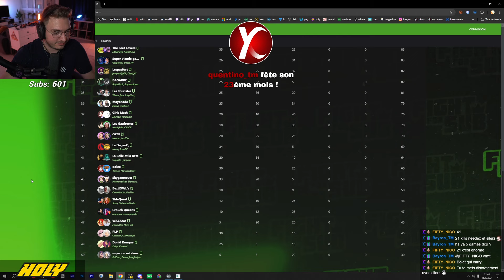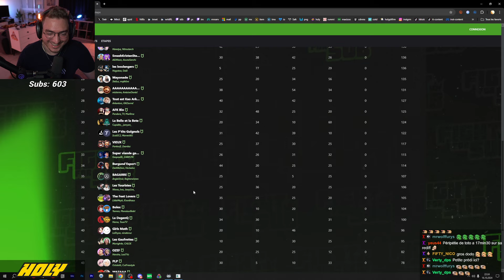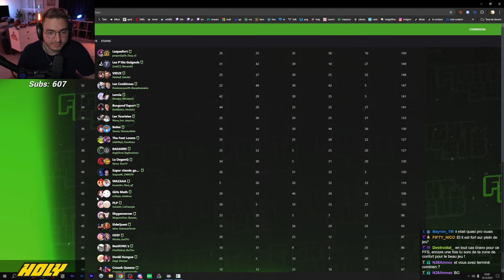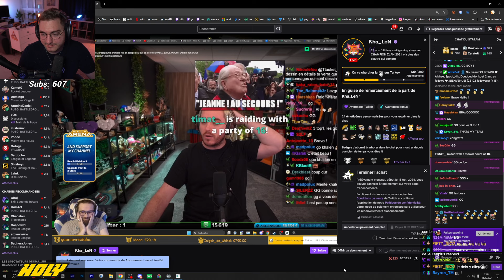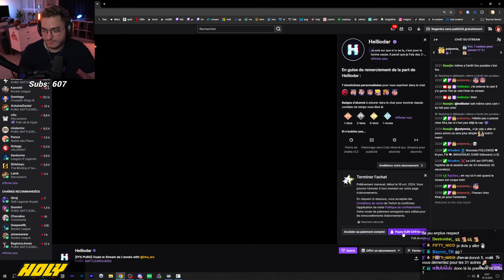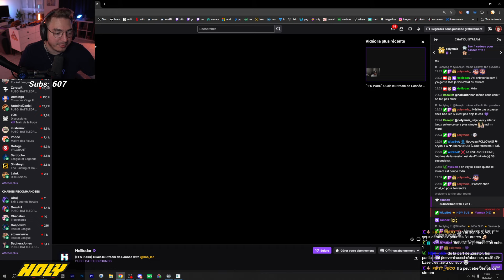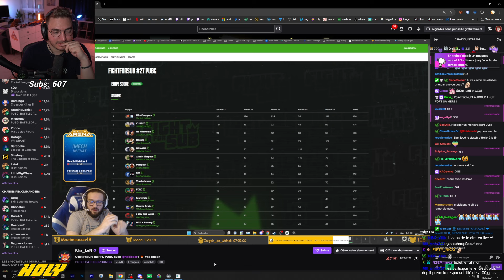FFS EN DUO SUR PUBG ! | Fight For Sub #27 avec Bolet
Le Fight For Sub est une compétition organisée par ZeratoR. 100 streamers se battent sur un jeu, le gagnant remporte 100 subs.

0:00:00 - Game 1
0:30:42 - Game 2
0:44:31 - Game 3
1:15:44 - Game 4
1:47:18 - Game 5

- VOD du 16 octobre 2024 -